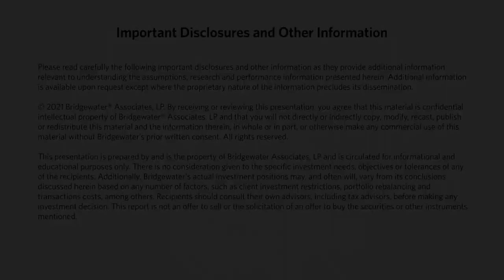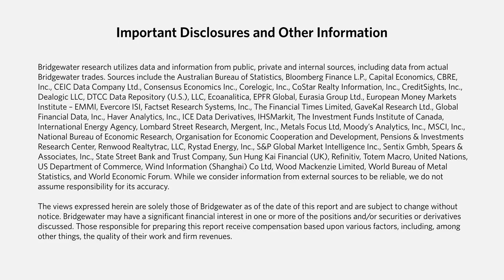Bob Prince and Greg Jensen: Imbalances and Opportunities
As part of our 2021 Global Outlook, Bridgewater Co-CIOs Bob Prince and Greg Jensen explain how the differentiated impacts of the pandemic and the large and divergent responses by governments have created major differences in money flows and economic outcomes across countries and significant market mispricings, which hare the raw ingredients of big alpha opportunities.